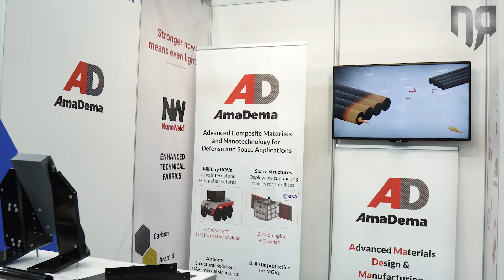DEFEA 2023 | Δηλώσεις ΓΔ Υπουργείου Άμυνας Ανδρέα Λουκά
Δείτε τις δηλώσεις του ΓΔ του Υπουργείου Άμυνας κ. Ανδρέα Λουκά κατά τη διάρκεια της έκθεσης DEFEA 2023 στην Αθήνα.